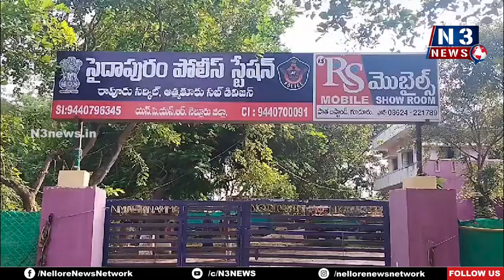అక్ర‌మ మైనింగ్‌పై అధికారులు దాడులు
- సైదాపురంలో రెండు టిప్ప‌ర్లు, హిటాచి మిష‌న్‌, జేసీలు స్వాధీనం
- 12 మందిపై కేసు న‌మోదు